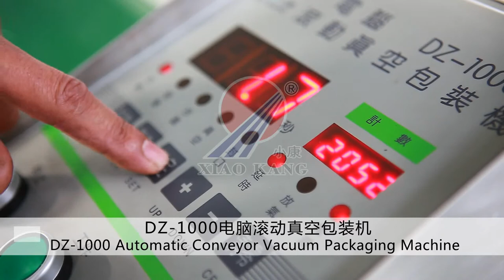Conveyor Belt Vacuum Packaging Machine-Shandong Xiaokang Machinery Co.